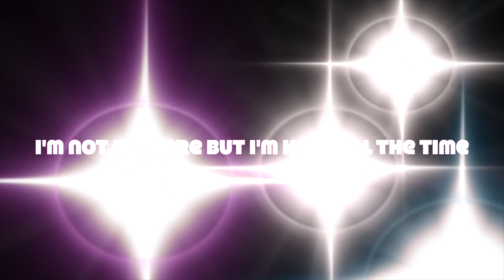Pod cast mobile mic stand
Crazy thanks in my spare time.